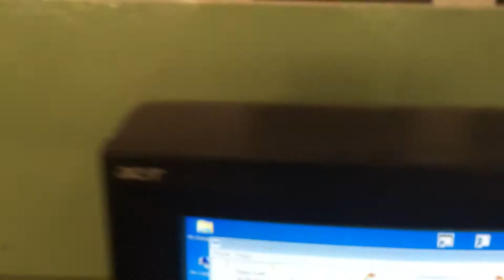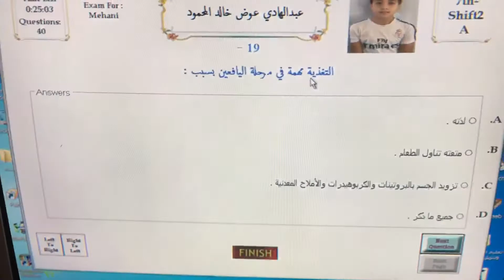November 25, 2017